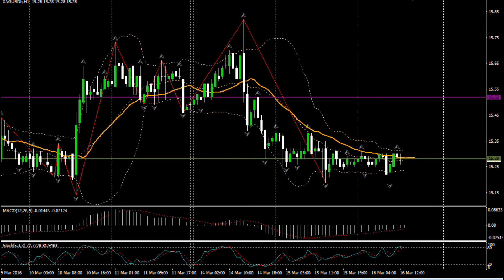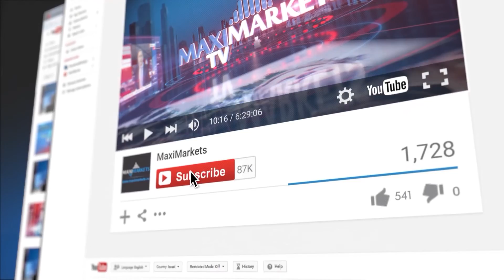(15:00 MSK) - форекс прогноз на 16.03.16 MaхiMarkets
Пара евро/доллар предпринимает попытки оттолкнутся от поддержки 1.1070 и восстановить часть утерянных позиций. Низкая активность трейдеров, обусловленная ожиданиями трейдеров решения по процентной ставке  ФРС США будет способствовать сохранению сложившейся тенденции в ближайшее время. Ближайшие поддержки расположились на уровнях 1.1050 и 1.1010. Сопротивлениями по прежнему остаются уровни  1.1100 и 1.1125.
Положительные данные по количеству заявок на пособие по безработице Великобритании и отчёт о росте заработной платы, не впечатлил покупателей британской валюты, и после роста котировки вновь пошли вниз. В нашем дальнейшем прогнозе на сегодня предполагаем повторный пробой поддержки 1.4100 и снижение к уровням 1.4070 и 1.4030 . При развороте и возникновении коррекционного роста, сопротивлениями послужат уровни 1.4140 и 1.4174.
Золото, как мы и предполагали, продолжает движение в пределах отметок 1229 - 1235, предоставляя трейдерам возможность торговли внутри указанных пределов. С открытием американских торговых площадок мы предполагаем активизацию трейдеров и возможность пробоя одной из границ коридора.  При возобновлении роста сопротивлениями будут 1237.60 и 1241.00, поддержками послужат уровни 1227 и 1224.
Неудачная попытка покупателей серебра преодолеть сопротивление 15.28, закончилась новым разворотом цен на снижение, сигнализируя о недостаточной силе восходящего движения. В нашем дальнейшем прогнозе на сегодня предполагаем снижение к дневному минимуму 15.17 , пробой которого позволит продавцам продолжить движение к отметкам 15.10 и 15.03 . Сопротивления по данному активу расположились на уровнях 15.40 , 15.43